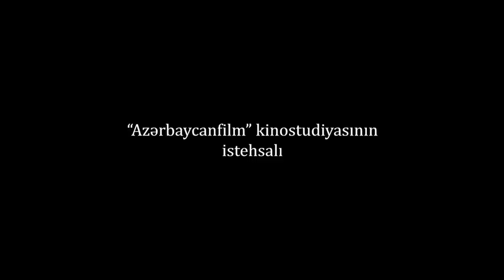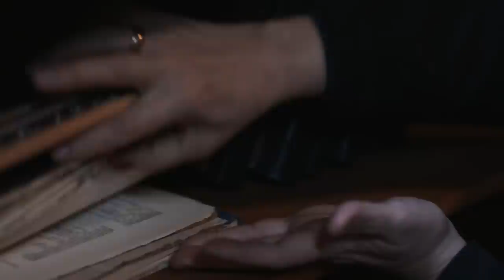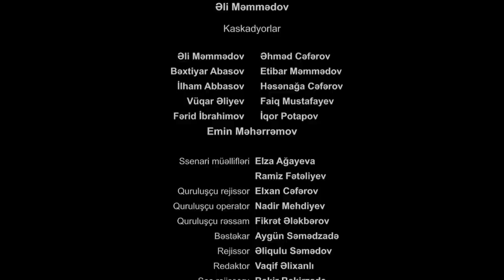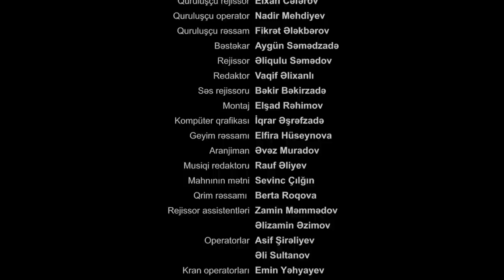Əlavə təsir (2010)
12+
Sovet hakimiyyəti dağıldıqdan sonra Azərbaycanın elmi-tədqiqat institutlarından birində kimyaçı alim yeni məhlul əldə edir. Alim bu kimyəvi məhlulun müsbət və mənfi nəticələrini araşdırır. Onun köməyi ilə insanın yaddaşının müəyyən bir hissəsini silib, ondan neqativ işlərdə də istifadə etmək olar. Eyni zamanda, bu yolla insanları narkomaniya və alkoqolizmdən də uzaqlaşdırmaq mümkündür. Lakin nəticələr heç də gözlənildiyi kimi olmur.
Film Daxili İşlər Nazirliyi və Prokurorluq əməkdaşlarının fəaliyyətinə həsr edilib.
Filmin çəkilişləri Sumqayıt və Bakıda aparılıb.
Filmin işçi adı “Bəşəriyyətin xilası” olub.

İstehsalçı: Azərbaycanfilm
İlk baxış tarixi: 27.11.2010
Büdcə: 880.000 manat
Texniki göstəricilər: 16:9
Janr: detektiv

Rejissor: Elxan Cəfərov
Ssenari müəllifləri: Elza Ağayeva, Ramiz Fətəliyev
Operator: Nadir Mehdiyev
Rəssam: Fikrət Ələkbərov
Bəstəkar: Aygün Səmədzadə
Rollarda: Əbdülqəni Əliyev (Həmid Zeynalov), Kənan MM (Əziz Süleymanzadə), Xalidə Quliyeva (Xalidə Tağıyeva), Gülzar Qurbanova (Xədicə), Şamil Süleymanov (Eldar Tağıyev), Elşən Rüstəmov (İsmayıl Ələkbərov), Elxan Qasımov (polkovnik Şəmsəddin Babayev), Atabala Səfərov (direktor Nadir Nadirov), Əbdül Mahmudov (Nazim Şeydayev), Elnur Kərimov (kapitan Arif Nuriyev)
Baş prodüser: Xamis Muradov